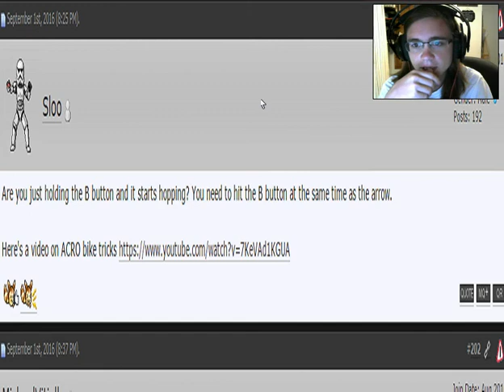Pokemon Giratina Strikes Back part 17: Arco Bike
ARCO BIKE arco bike Arco Bike Good evening my test subjects AND WELCOME! In this episode I get the Arco Bike and I use it to cross gaps and do tricks and such!If you enjoyed this video then leave a like, comment and subscribe.

DONATORS